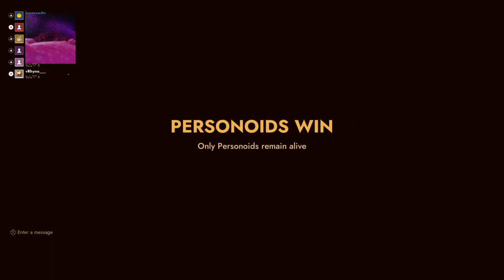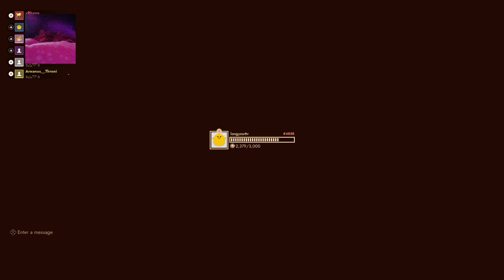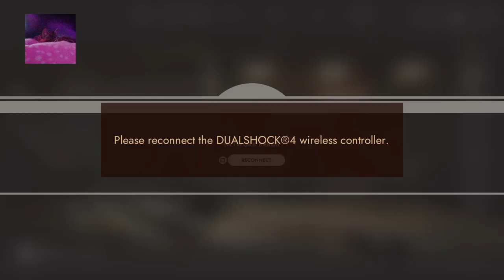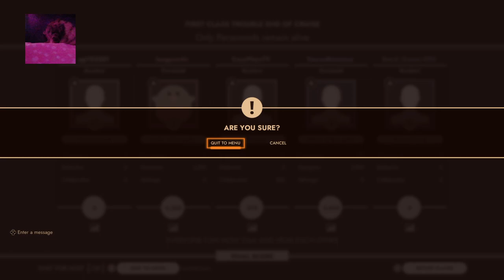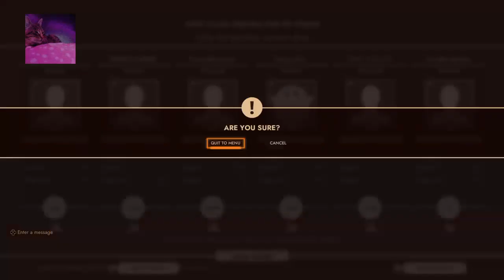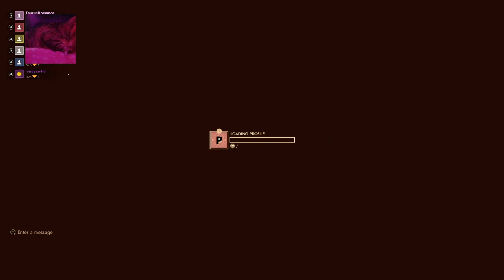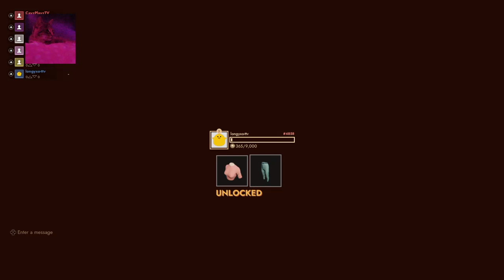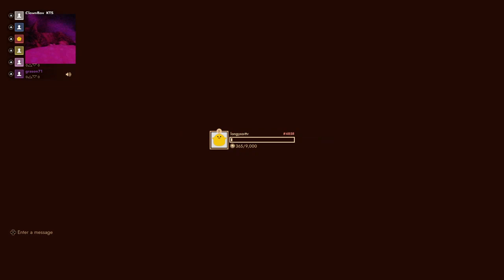First class trouble stream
Here are some of my links to my channel :hiii:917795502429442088